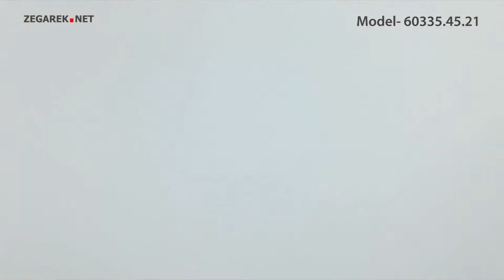Atlantic Seapair 60335.45.21 - Zegarek.net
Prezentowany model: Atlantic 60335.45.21